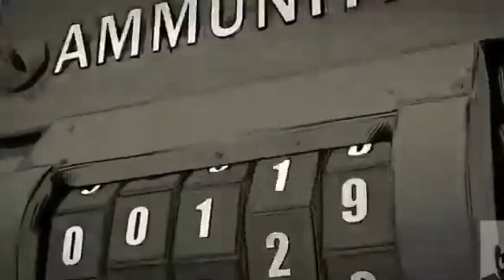Rezz - Edge (Gommi remix)